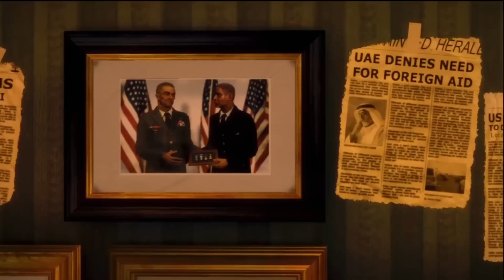Spec Ops The Line Gameplay #1 - Let's Play Spec Ops The Line German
Spec Ops: The Line Gameplay - Lets Play Spec Ops: The Line German: In Spec Ops: The Line führt das deutsche Studio Yager einen Trupp Soldaten ins Herz der Finsternis - das ver"wüste"te Dubai. Fritz und Daniel begleiten Captain Walker und sein Team an den Rand des Abgrunds und darüber hinaus.